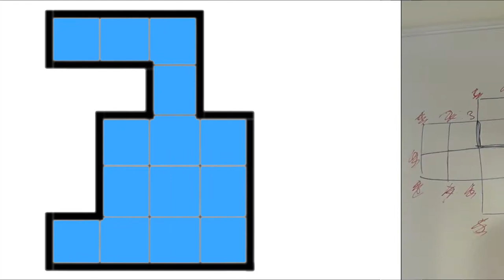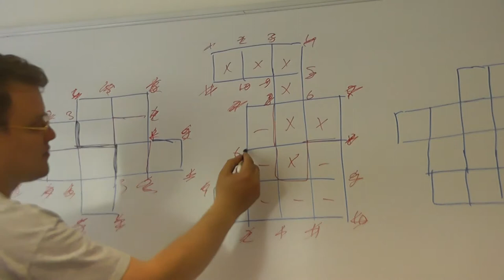10 Разрезание на две конгруэнтные части (поворот)